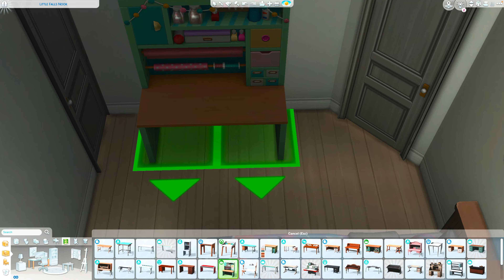Huge Copperdale Family Home || The Sims 4: Speed Build || No CC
Download this house on the Gallery, my name there is Angelfire202

Pride of the South aka Oliver 15.3hh 2002 20 year old bay Standardbred ex-race horse/pacer OTSTB

Kowboy King aka Kowboy 16.1hh 2011 11 year old bay Thoroughbred OTTB
Mods:
K - Hippie
All mods installed from K - Hippie

Setup/Editing
IMac M1
iMovie
ZealSound K66 Microphone
Wondershare Democreator Screen Recorder

GShade: Dove 2.0